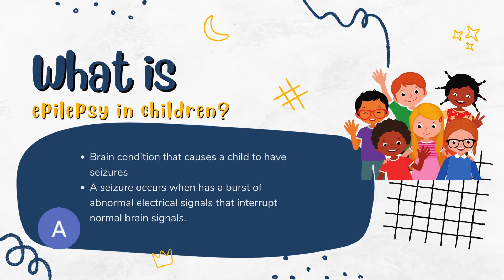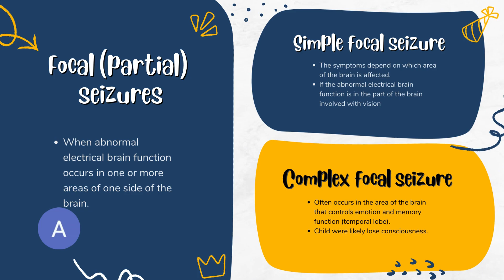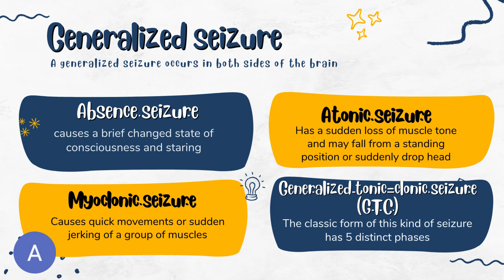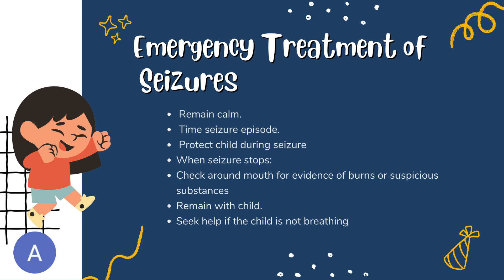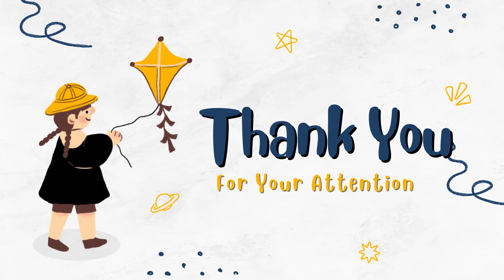SEIZURE DISODERS AND EPILEPSY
Welcome To The AGC Autsome Universe. Today, let’s learn about Seizure Disorders And Epilepsy. There are several ways to learn about this topic. This topic is presented by our charismatic Teacher Hajar. Are you ready? Then, let’s go.

This video provides some insight on how to absorb the points from the topic and the contents of the topic. It is recommended to follow step by step instructions and goals shared to ensure success in your child learning process. 😉